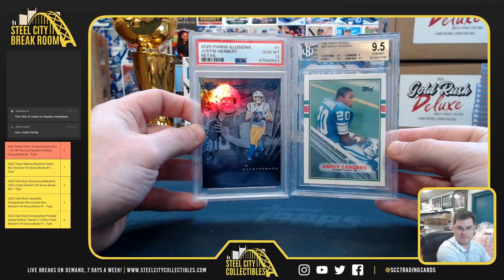2022 Super Break Football 1st Time 2-Box - Sean B